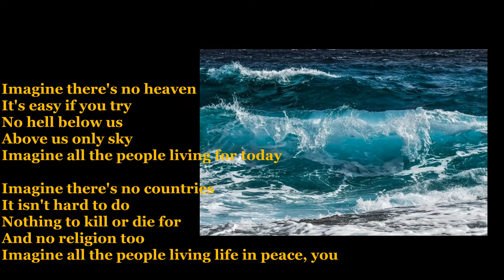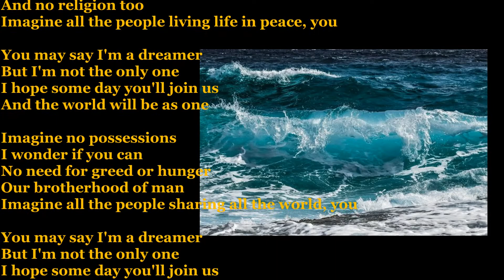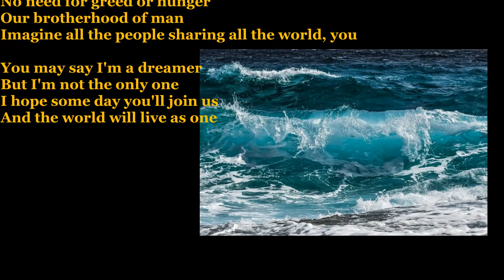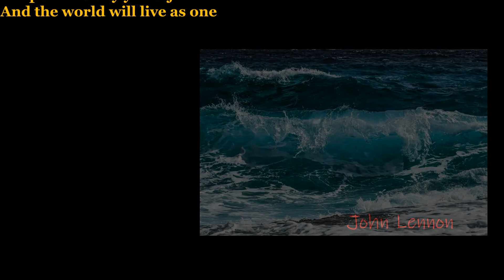Imagine - John LENNON (Lyrics)